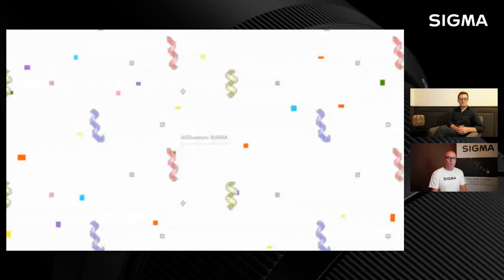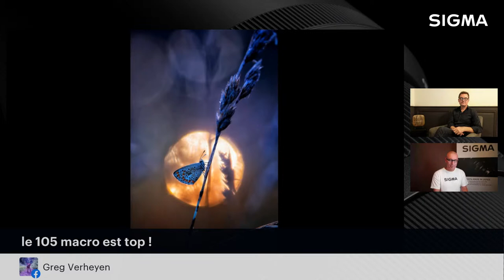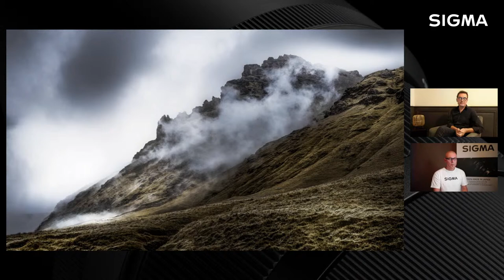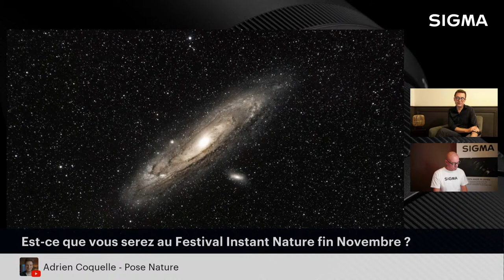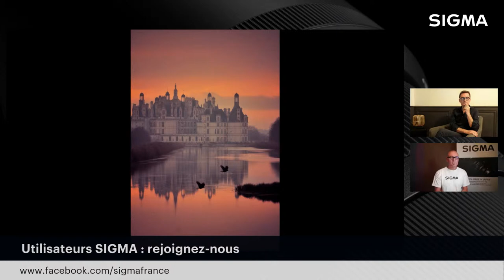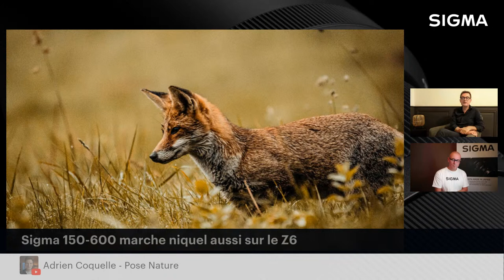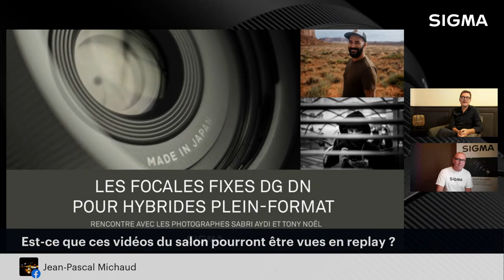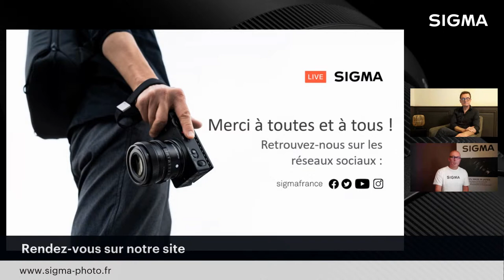Utilisateurs SIGMA : Nos coups de cœur du mois d'Octobre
Comme chaque fin de mois, retrouvons-nous pour découvrir ensemble les plus belles images postées par les membres du groupe des Utilisateurs SIGMA sur Facebook pendant le mois d'Octobre